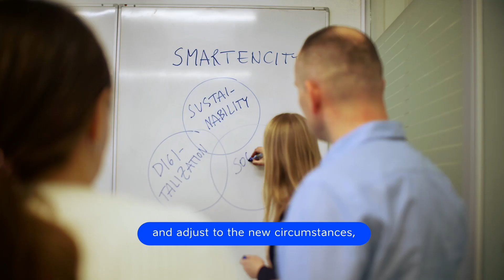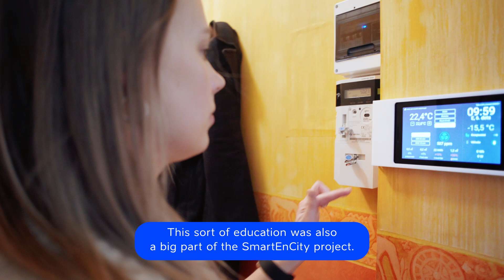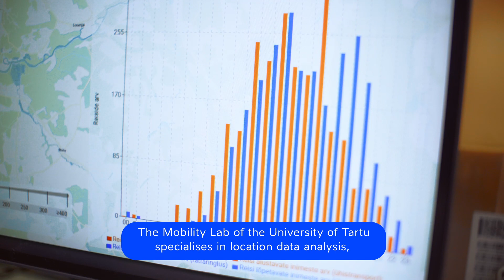SmartEnCity - University of Tartu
University of Tartu Mobility Lab participates in the EU Horizon 2020 Smart Cities & Communities Lighthouse project SmartEnCity. The project presents a great substantive challenge – reconstruction of an existing city into a smart and energy-efficient community.

Estonian research helps to reach United Nations Global Sustainable Development Goals. This video was funded by the European Regional Development Fund through Estonian Research Council.